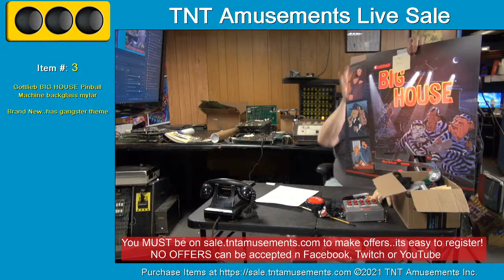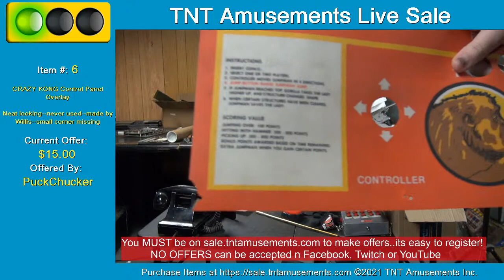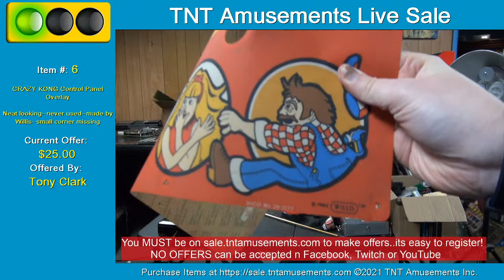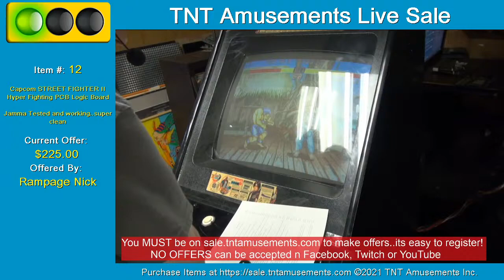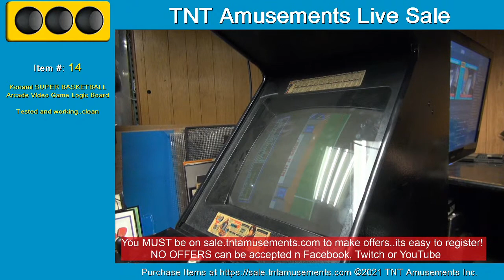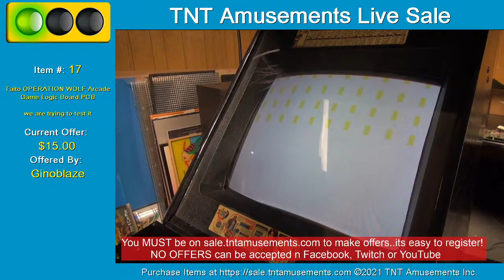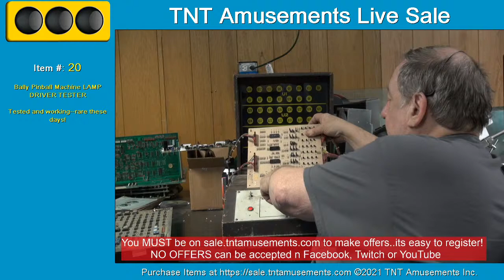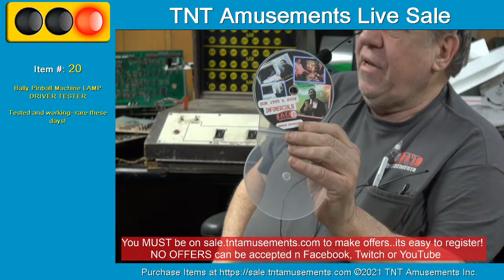BEST OFFER SALE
20 items up for sale! Just register at sale.tntamusements.com